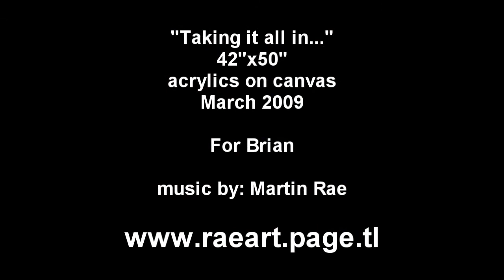RAEART "Taking it all in..." speed painting March 2009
"Taking it all in..."
42"x50"
acrylics on canvas
March 2009